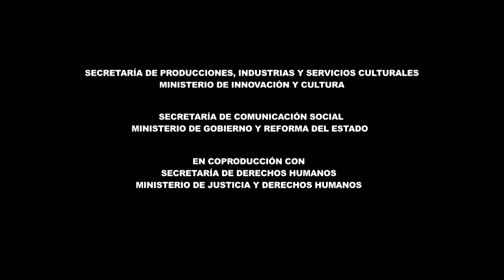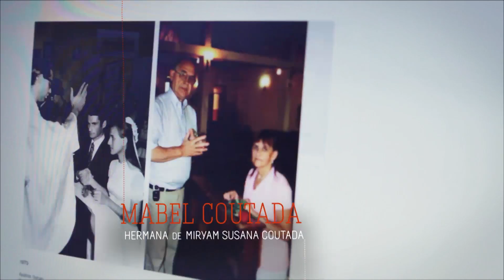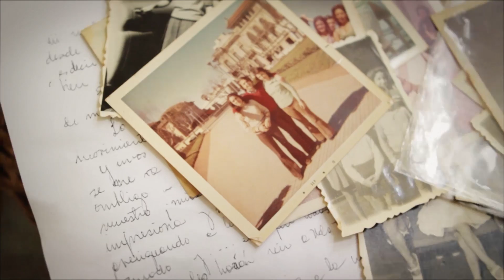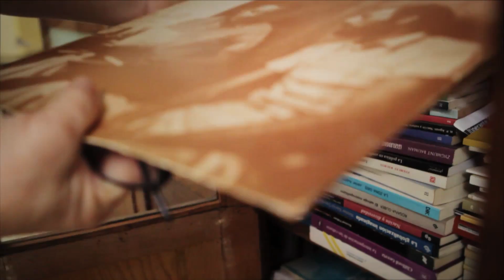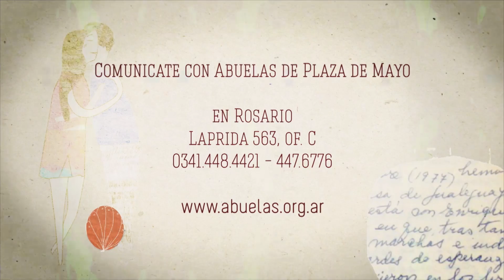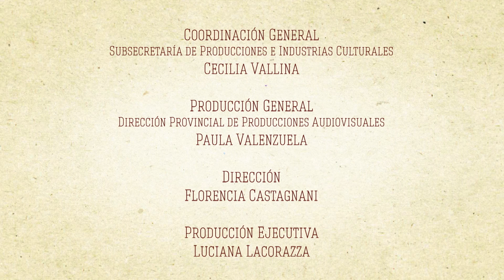Un Aire a Vos. Los nietos que buscamos - Coutada Lagruta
"Un aire a vos. Los nietos que buscamos" es un ciclo de siete microprogramas que relatan la búsqueda de jóvenes apropiados durante el terrorismo de Estado.

Producido por el Ministerio de Innovación y Cultura, a través del programa Señal Santa Fe, en coproducción con los ministerios de Justicia y Derechos Humanos y de Gobierno y Reforma del Estado, a partir de un proyecto de H.I.J.O.S Rosario y la Asociación Abuelas de Plaza de Mayo, la serie narra las historias de hombres y mujeres que fueron víctimas de secuestro y desaparición durante la última dictadura cívico-militar y de sus hijos o hijas apropiados, hoy adultos que no conocen su verdadera identidad.

Los capítulos llevan los nombres de los padres de jóvenes buscados: "Ayastuy Bugnone", "Valenzuela Negro", "Carlucci Fina", "Busaniche Delgado", "Capoccetti López Torres", "Coutada Lagrutta" y "Machado González".

El ciclo, dirigido por Florencia Castagnani, tiene como objetivo contribuir a la reconstrucción de la memoria histórica sobre este período, movilizar a quienes tengan dudas sobre su identidad y alentar a la población de la provincia a aportar datos que ayuden a orientar la búsqueda de estos jóvenes.